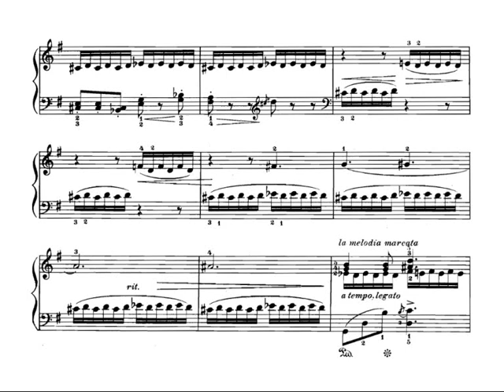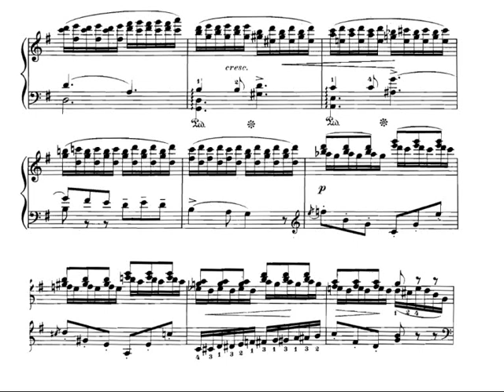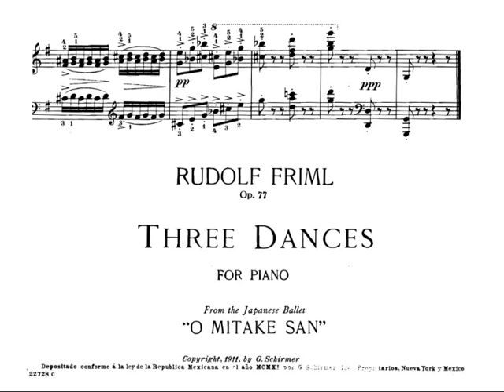Rudolf Friml: Butterfly dance Op. 77 No. 1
Charles Rudolf Friml (December 7, 1879 – November 12, 1972) was a Czech-born composer of operettas, musicals, songs and piano pieces, as well as a pianist. After musical training and a brief performing career in his native Prague, Friml moved to the United States, where he became a composer. His best-known works are Rose-Marie and The Vagabond King, each of which enjoyed success on Broadway and in London and were adapted for film.

Unknown pianist from scanned early '900 Ampico Piano roll n. 62051, digitally restored by me with midi software and modern piano samples!

The Youtube piano rolls project
When i discovered that old piano rolls could be easily scanned with modern hardwares and then converted into an exact MIDI copy of the roll, i was pretty surprised that nobody has really taken the "duty" to upload, on a stable and frequented site like Youtube, all the material available on the internet. So today im planning to upload all the 1k files i have my hands on, trying to always respect the copyrights and trying when possible to search and synchronize the music sheets with the audio which is sampled from MIDI using some free software around online! What I've unexpectedly found is an almost infinite list of GREAT pieces, totally and inexplicably forgotten! Some of the pieces are completely never uploaded on  any source on the net and some others are very rare to find; togheter whit these rare pearls we have also a lot of fantastic and very interesting performances of great and better known classical pieces recorded more or less one hundred years ago, where I've found that interpreting a piece was significantly different, hear to believe! This entire project is of course taking a lot of my free time (time to select, to fix with midi editor, to find the best sound with samplers and options, to look up the sheets and syncro etc) but that's still a thing I really wanna do, for pleasure, curiosity ,culture and for the others! Thanks if you read up here and have a good time! Bruno